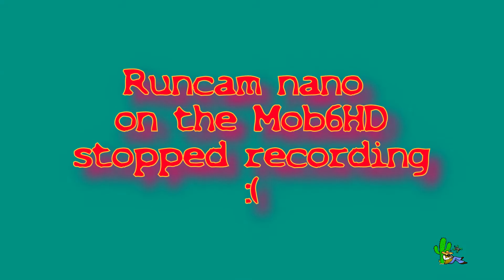Solo Male 4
Music in this video
Listen ad-free with YouTube Premium
Song
Nobody To Love (Instrumental Mix)
Artist
Sigma